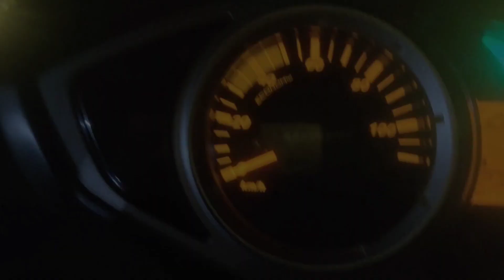JHOTESHWAR SHIVRATRI ❤MELA shivratri2024 rj vlog